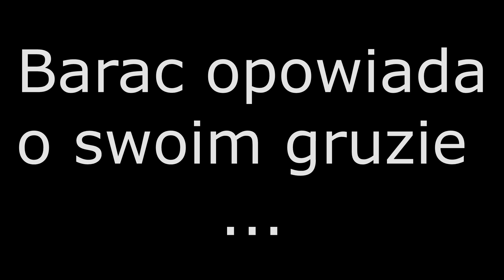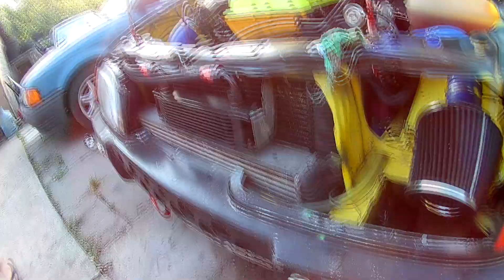Ford Sierra 2.0 Turbo - Czyli kilka słów Baraca o jego gruzie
Pjoter opowiada o Sierce, pomysł na silnik wpadł nam do głowy pewnego jesiennego wieczora , no i dalej już poszło :)